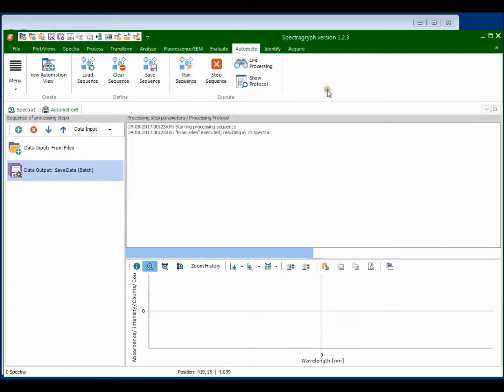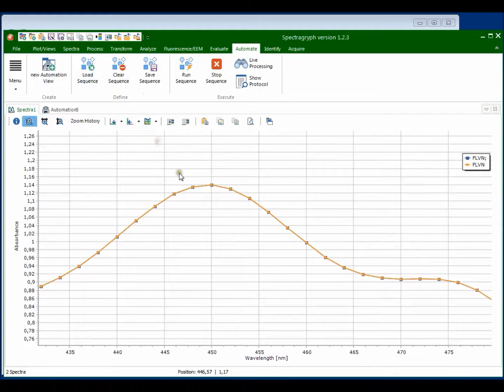Spectragryph - automation of processing steps: batch conversion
This video shows how to:
- use the processing automation feature 0:02
- load a processing sequence 0:06 and
- batch-convert 0:31 a multitude of spectra files in various file formats at once 0:40.